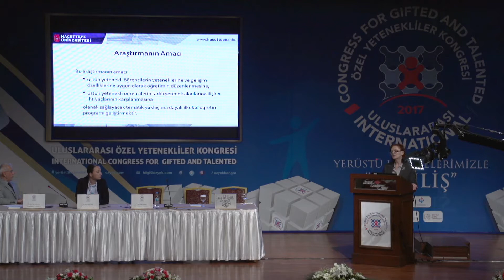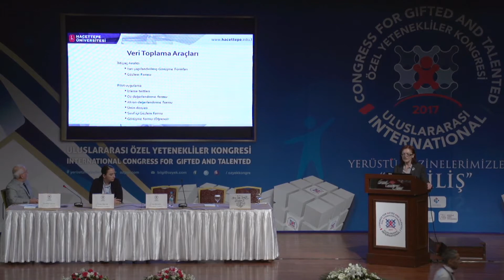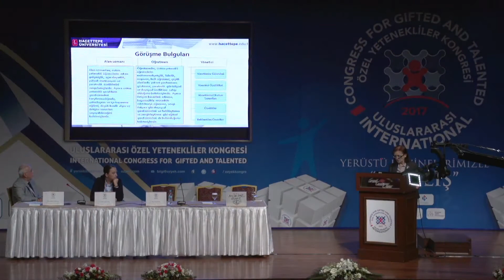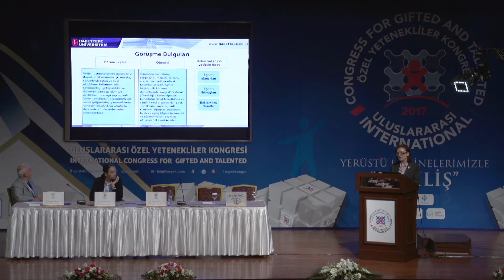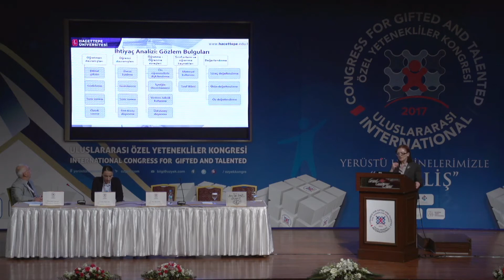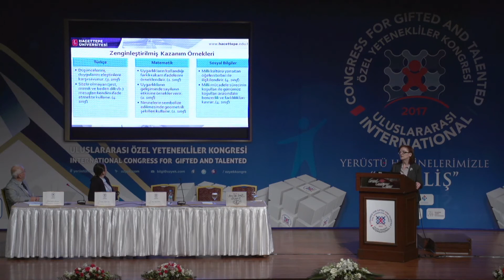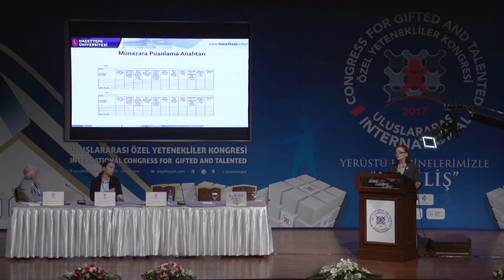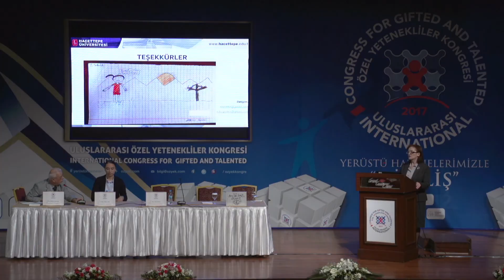PROF. EMİNE NİLGÜN METİN'İN BİLDİRİ SUNUMU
Hacettepe Üniversitesi öğretim üyesi Prof. Emine Nilgün Metin "İlkokul Öğretim Programı Geliştirme: Bir Eylem Araştırması" konulu bildirisini sunuyor.